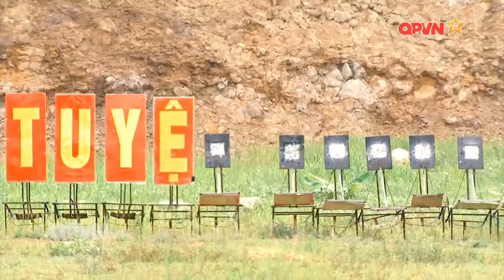Bản lĩnh thép của Bộ đội Đặc công Lữ đoàn 113